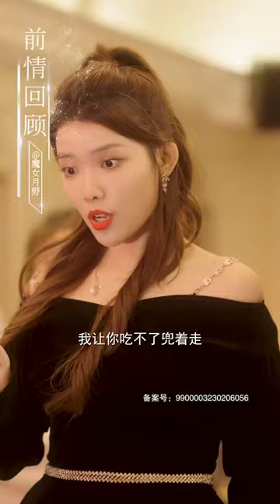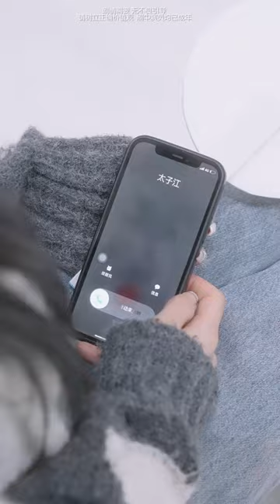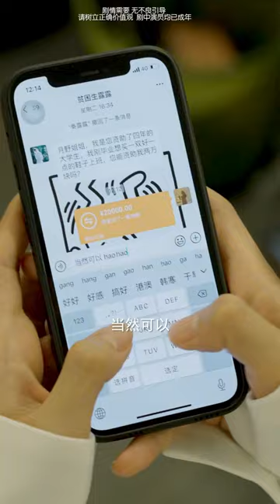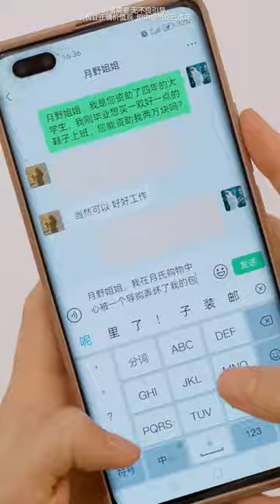灰姑娘参加拍卖会被冒牌千金羞辱，没想到灰姑娘才是真正的豪门千金，亮出身份狠狠打脸心机女【魔女月野】